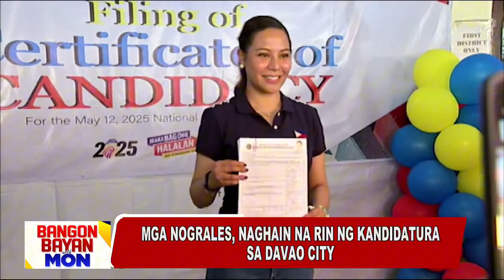Duterte at Nograles, magtatapat sa Davao City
Umugong ang usap-usapang pagbawi ni dating pangulong Rodrigo Duterte ng kaniyang kandidatura bilang mayor ng Davao City. Sa huli, makakatapat niya ang kaniyang dating cabinet secretary na si Karlo Nograles.